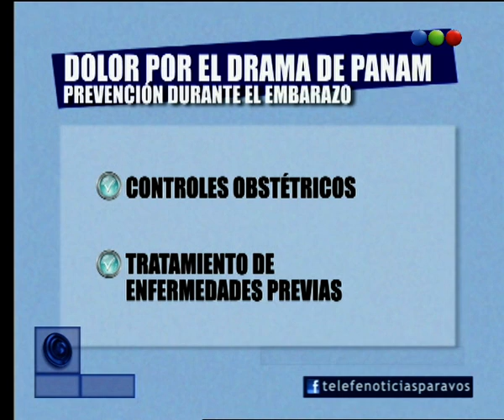Prevención durante el embarazo - Telefe Noticias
En esta nota, te contamos qué tipo de controles tienen que llevarse adelante durante el embarazo para garantizar en todo momento la salud del bebé.